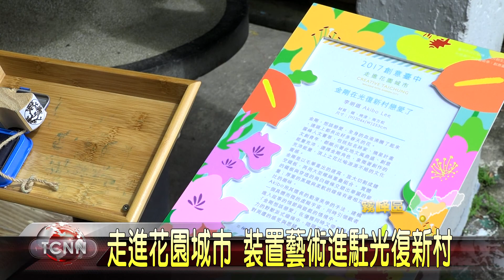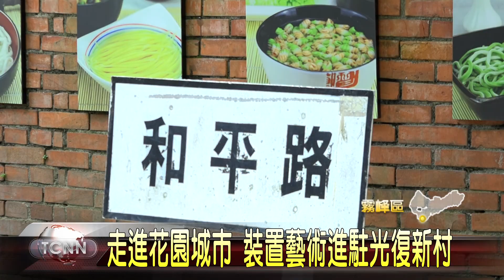大台中新聞 霧峰光復新村創意台中活動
結合藝術與生活，創意台中活動今年邁入第7年，適逢光復新村建村60周年，因此今年是特別選在光復新村來舉行，而台中市政府也邀請多位知名設計師，結合在地特色和花卉意象，創作大型的裝置藝術創作，不但讓眷村充滿濃厚的人文氣息，也吸引不少民眾前來欣賞。「以上新聞可從哈TV APP收視」